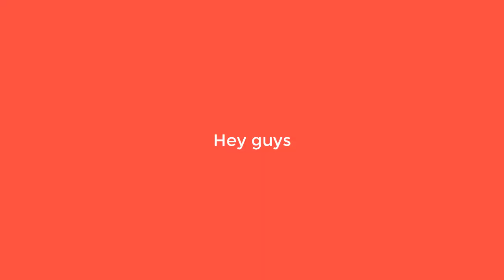The New Solo Showdown Spray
I am one of the first people to get it. Thank you Epic